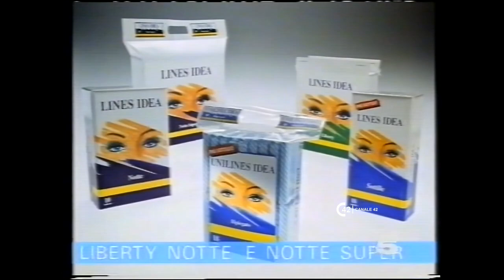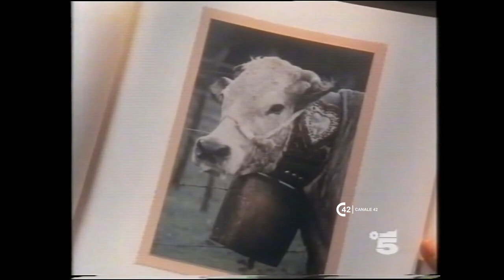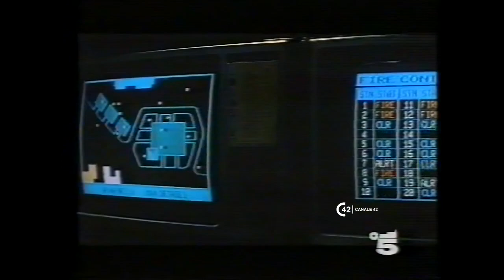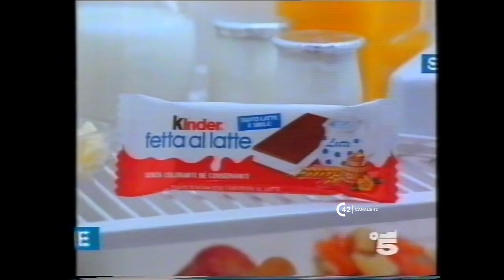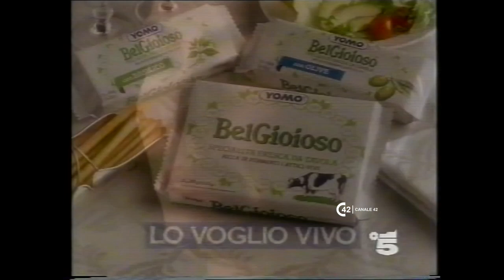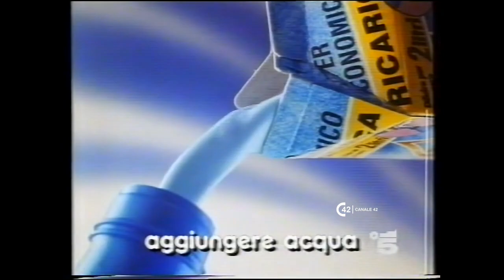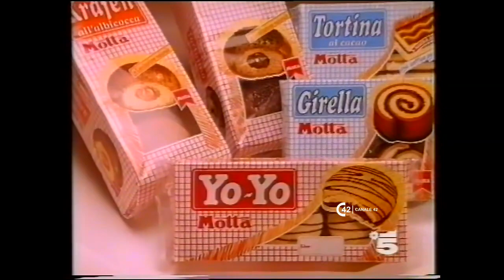Sequenze C5 - 12 Maggio 1991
registrate durante il film "i goonies"